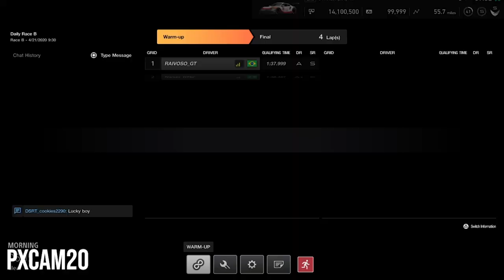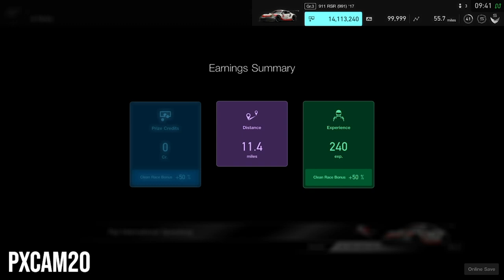GT Sport: Going Head To Head With An Aggressive Brazilian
Today we try to snatch a podium as we race against a very aggressive driver.

PSN: Pxcam20

Equipment
Logitech Dual-Motor Feedback Driving Force G29 Gaming Racing Wheel with Responsive Pedals